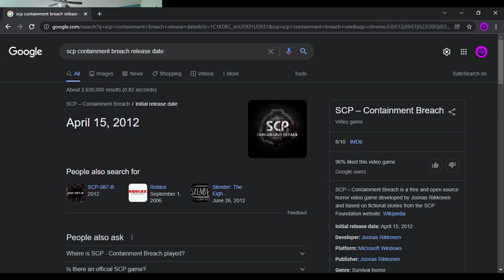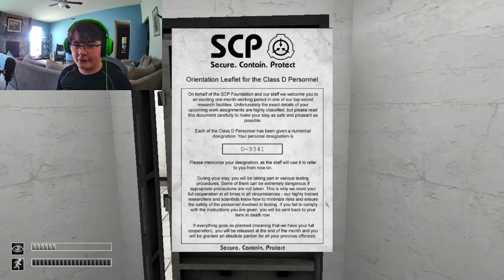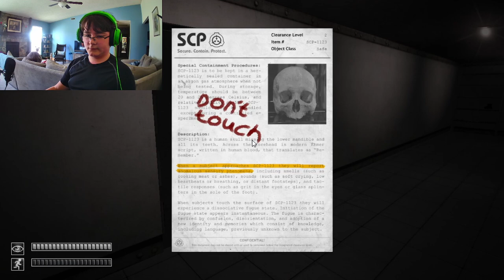10 YEARS LATER… | SCP Containment Breach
Almost 10 years ago, SCP Containment Breach was released. As a big SCP fan, I wanted to revisit the game. And it’s still absolutely terrifying.